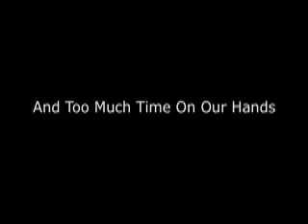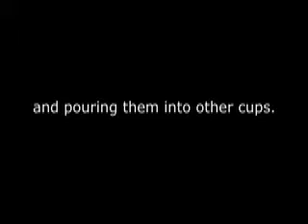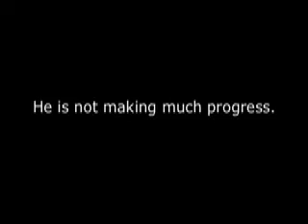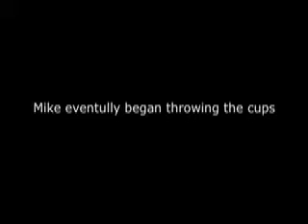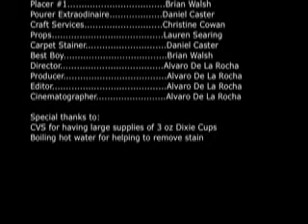Operation Dixie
Mike comes home to yet another surprise, this time on April Fool's Day. First it was tinfoil, now dixie cups. Lots and lots of dixie cups.